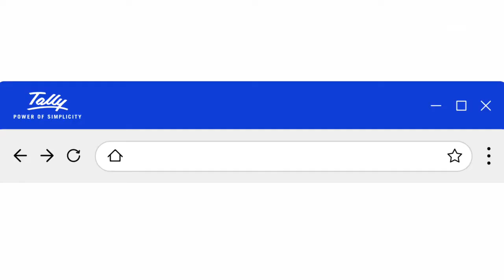Tally...Thanks to Bebartan & the team!